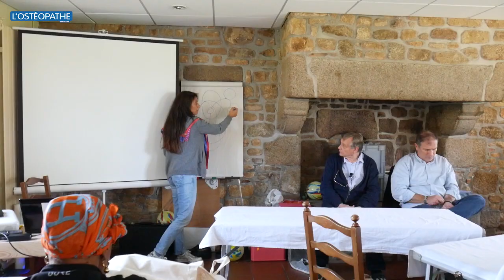Interview de Pierre Tricot - L'approche tissulaire de l'ostéopathie en pratique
Dans la continuité de L'Ostéopathe magazine #42 sur l'ostéopathie biodynamique, découvrez une interview spéciale de Pierre Tricot sur l'approche tissulaire de l'Ostéopathie.
A venir prochainement, une vidéo de mise en pratique réservée aux abonnés.